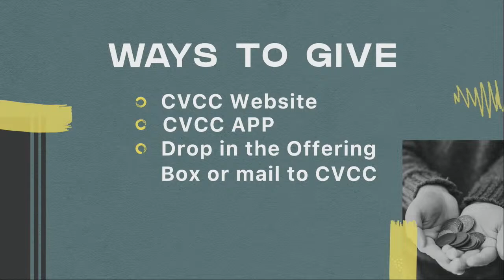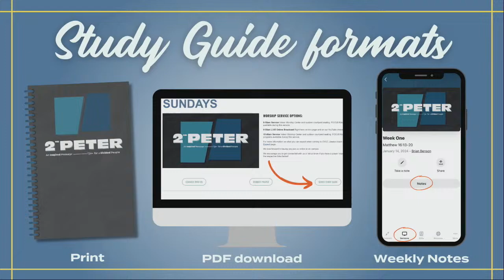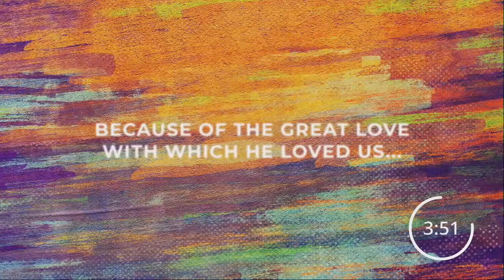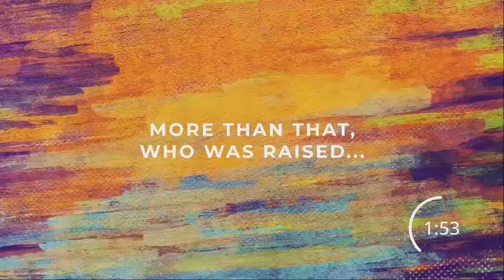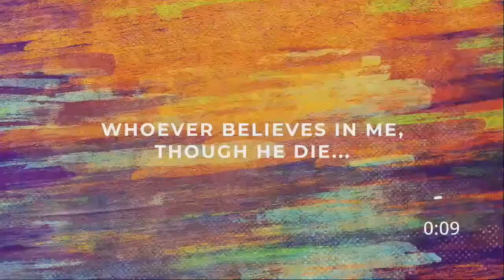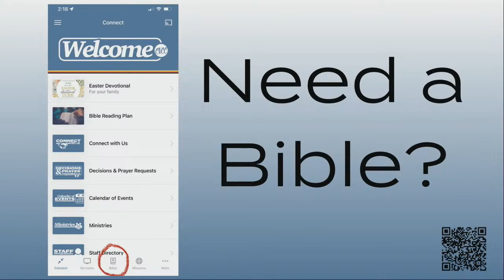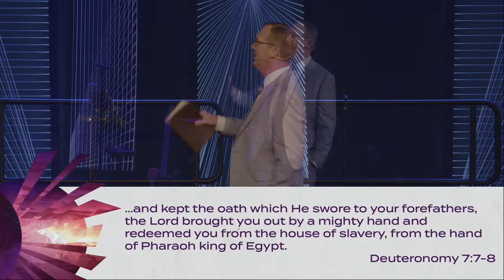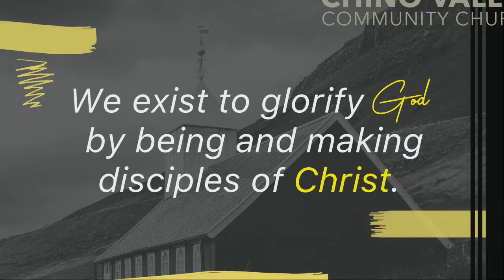Easter Sunday Service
Welcome to Chino Valley Community Church (CVCC). Thank you for joining us! We are so grateful that God has brought you to us today and believe He has something specific that He wants to say to you no matter where you are. Here at CVCC, our mission is to glorify God by being and making disciples of Christ. This means in every gathering & program (both in person or online), we aim to equip you to belong, grow, serve, and reach others who need the gospel. Please let us know if you are part of our online community, as we would love to get to you plugged in too!